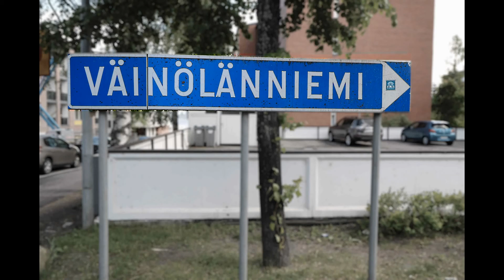Pikakierros Vänärillä_InfoKuopio vinkkaa